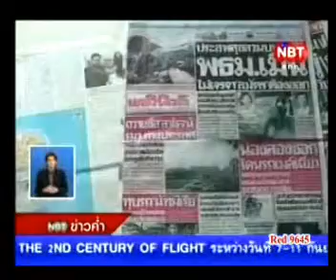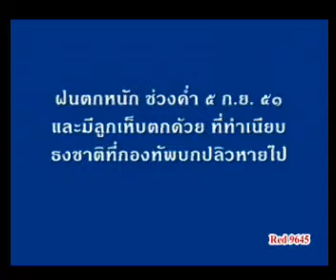Thai Politic พายุลูกเห็บถล่ม พธม 2551 09 05